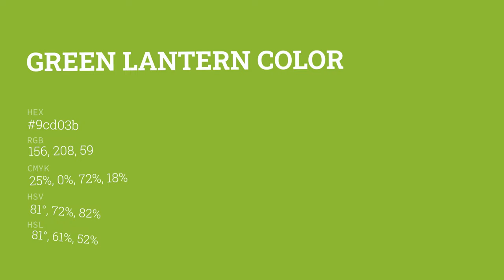Green Lantern color 9cd03b hex color - Green color - Cool color 9cd03b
What color is Green Lantern ? 9cd03b hex color - Green color - Cool color 9cd03b

Hex 9cd03b Color Code is also known as Green Lantern color.

Hex 9cd03b Color code in RGB color code model is created after adding 61.18% red color, 81.57% green color and 23.14% blue color.
Hex 9cd03b Color code in CMYK color (process color) code model is generated after subtraction of 24% cyan, 0% magenta, 71% yellow and 18% black.